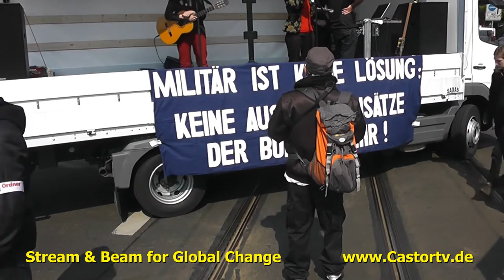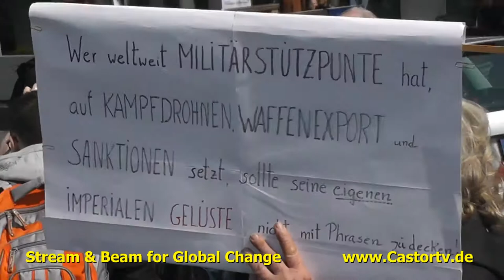Berliner Ostermarsch 2014 Part 001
Wir wollen Frieden, keinen Krieg!
Ich weiß (noch) nicht, welche Organisationen und Menschen in diesem Jahr am Ostermarsch teilnehmen werden. Ich jedenfalls möchte dabei sei und für den Frieden demonstrieren. Es würde mich freuen, wenn ich recht viele meiner Freundinnen und Freunde träfe. Gemeinsam sind wir stark. Und außerdem: Gemeinsam macht es Spaß. ;-)